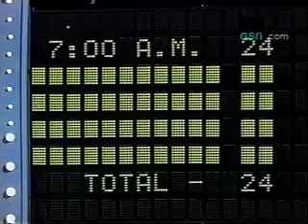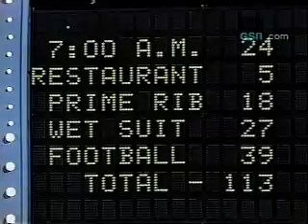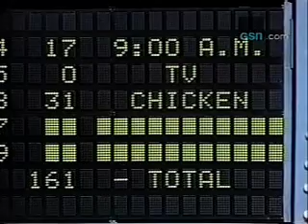The New Family Feud (Burke/Humphrey) Part 4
This is Part 4, the fast money round